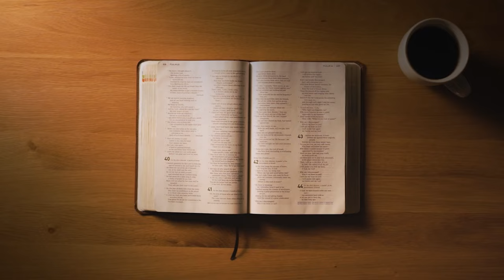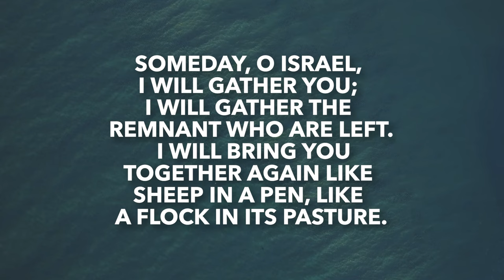Micah 1-2 | Daily in the Word | Joe Prestridge